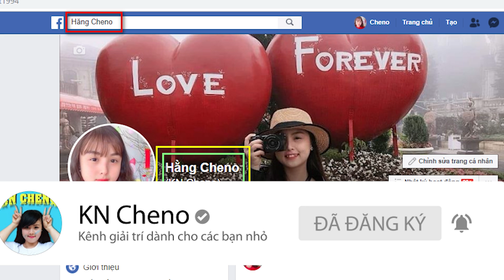Thần Xúc Xích Đại Chiến Phù Thủy Tham Ăn -Ăn Thử Xúc Xích Heo Cao Bồi Vị Trứng Muối Cay ❤ KN CHENO